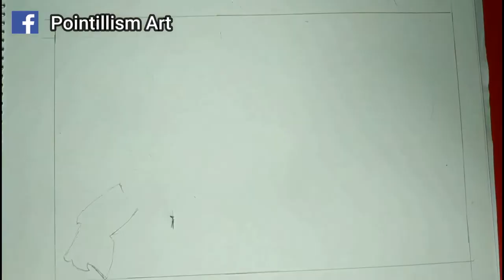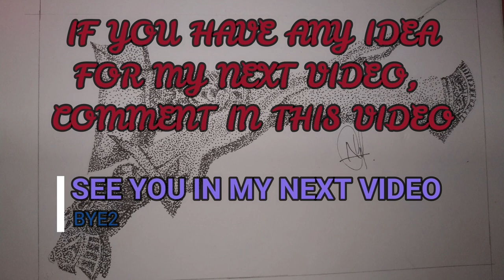Keris and story behind Keris | Pointillism Art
dalam video ini, saya telah membuat sedikit pembaharuan dimana sebelum saya melukis, saya akan menerangkan sedikit maklumat mengenai objek yang saya pilih untuk dilukis.